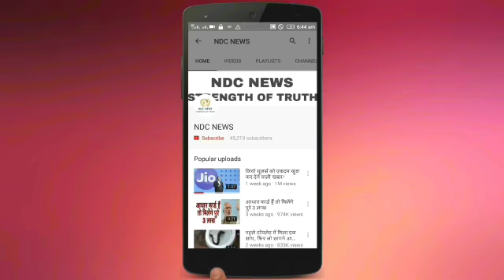फिरंगी के फ्लॉप होने से बस-ऑटो में सफर करने पर मजबूर हुए कपिल शर्मा